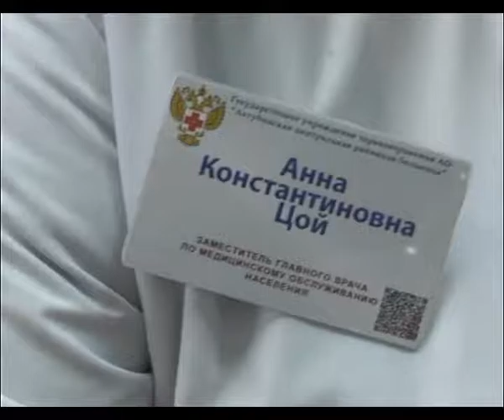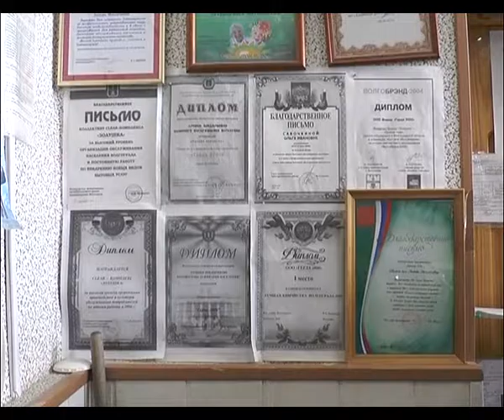Менталитет 03 03 17